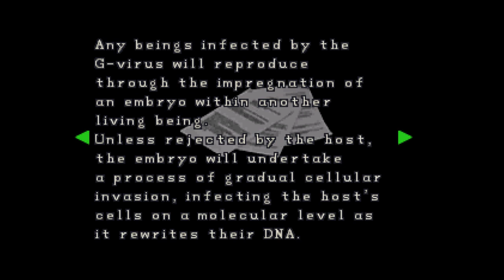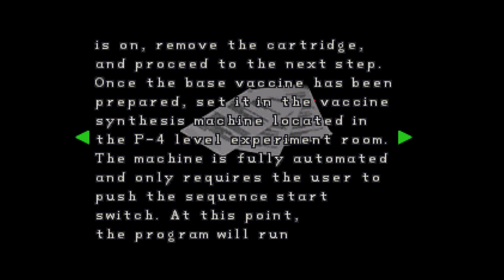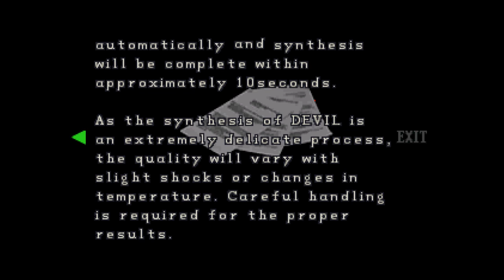Let's Play Resident Evil 2 (Claire) #14 - Creating the Antidote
Let's make ourselves that antidote so that Shari can live!